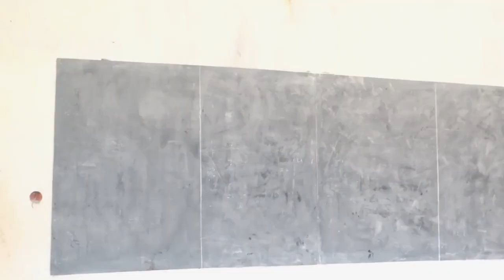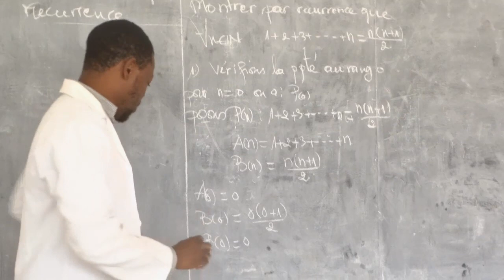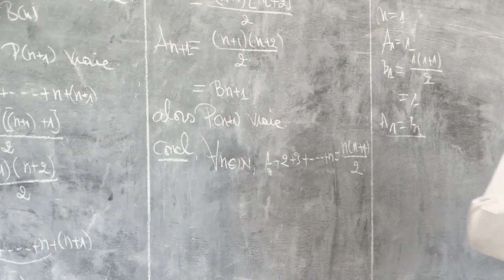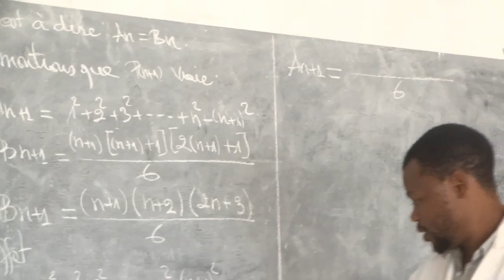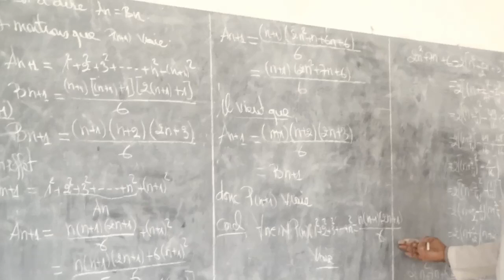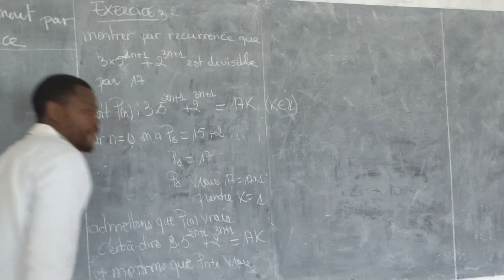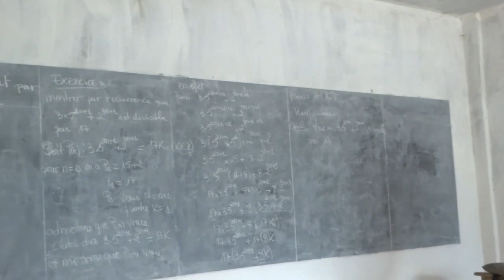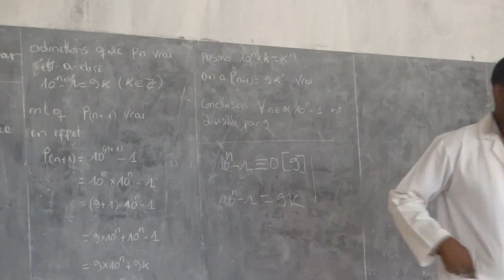Classe Terminale C-D-E-Ti-S. Tout savoir sur les Raisonnement par Récurrence: principe de récurrence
les profs titulaires est une chaine youtube qui vous aide a résoudre vos problèmes scolaires. ceci en entrant au plus profond de vos problèmes et vous aide a réviser à tout moment et en toutes le matières.